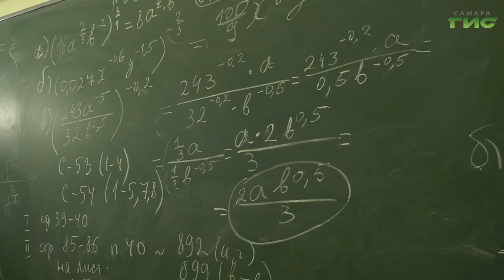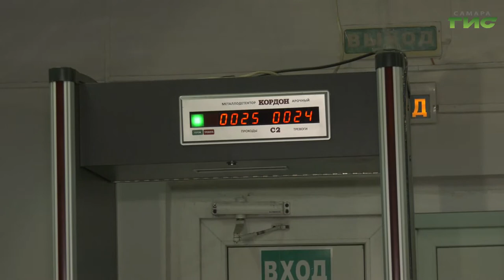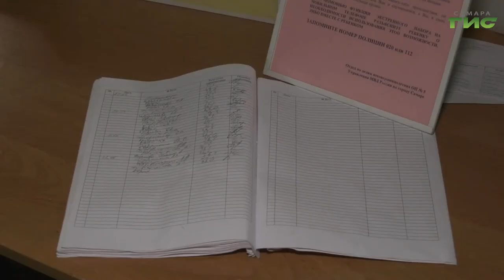В связи с ЧП в Казани в образовательных учреждениях региона проводят проверки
После трагических событий в Казани губернатор Дмитрий Азаров и глава городского округа Самара Елена Лапушкина поручили незамедлительно проверить все образовательные учреждения на предмет безопасности. Комплексные проверки проходят во всех детских садах, вузах и ссузах, а также учреждениях дополнительного образования. С инспекцией на места выехала и наша съемочная группа. Продолжит тему Ольга Хамракулова.